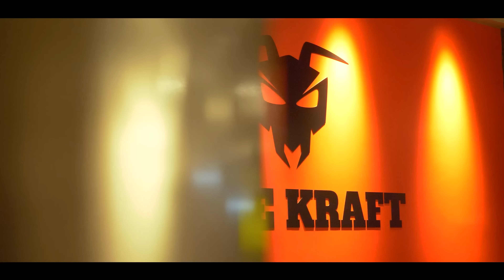MI ALLENO NELLE MIGLIORI PALESTRE DEL MONDO | EP:02 GOLD'S GYM